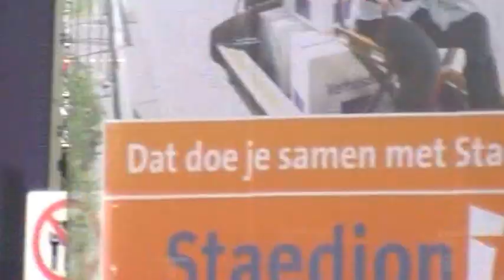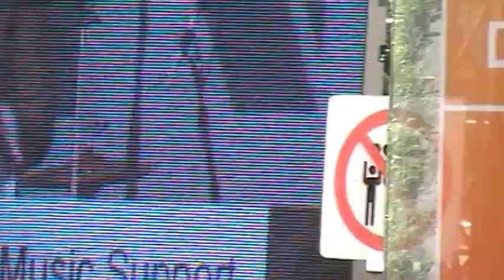The Kik, ParkPop 2013 Den Haag Zuiderpark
The Kik deel 2